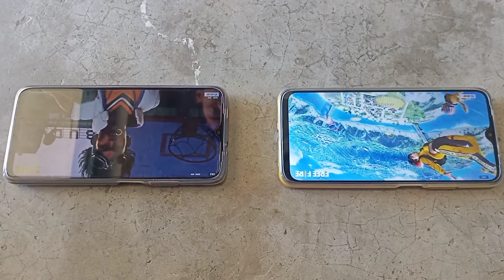FREE FIRE MAX VS FREE FIRE VS POCO M3 VS POCO M3 😈🔔🎮❤️👍Ꭺᴊᴀɴᴜʀ ㅤＹＴㅤ★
Free Fire Name:   Ꭺᴊᴀɴᴜʀ ㅤＹＴㅤ★

Device name : Realme Narzo 10
                              4GB __ 64GB

Thanks for All Views 👍👍
Love you All Views ❤️❤️❤️

Free fire Top Sarver for Country.

1.Garena Free fire Indonesia
2.Garena Free fire India
3.Garena Free fire Brazil
4.Garena Free fire Singapore
5.Garena Free fire Thailand